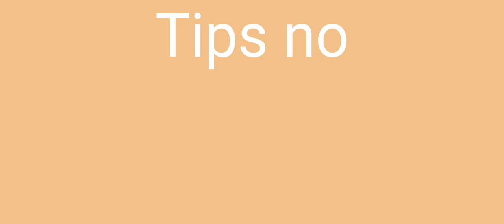Top 3 tips and tricks in pubg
I Am pubglite  gameplay like short  and monitor some funny🤣😂😂😂

It's total (  (non - gyroscope  game paly))

 4  Finger and NON GYROSCOPE

     REDMI 10 SNAPDRAGON 680

Graphic = Balance+Extremely

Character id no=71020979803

That it and

SEE YOU IN GAME SO